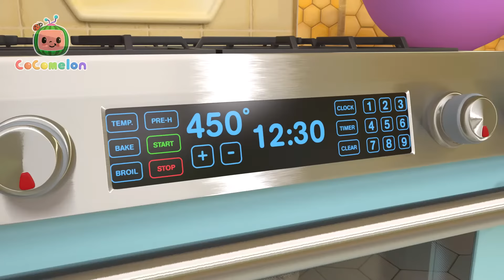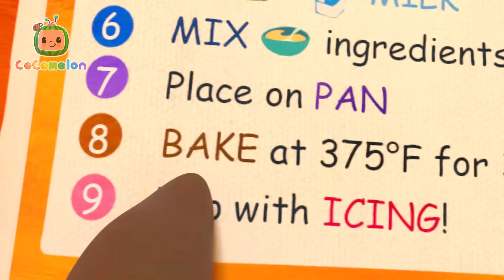JJ's Rainbow Pizza! | @Cocomelon - Nursery Rhymes | Colors for Kids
Yummy Yummy Pizza! What's JJ's favorite pizza toppings? Join CoComelon and sing along to this fun kids song!

Timecodes:
00:00 Pizza Song
03:03 Yes Yes Vegetables Song
06:50 Hot Cross Buns
09:25 Pretend Shop
12:25 This is the Way (Bedtime Edition)
14:22 Little Bunny Foo Foo
17:08 Head Shoulders Knees & Toes
19:58 Hickory Dickory Dock
23:04 The Hiccup Song
25:16 Three Little Pigs
28:27 Animal Dance Song
31:21 Swimming Song
33:56 Where Has My Little Dog Gone?
36:28 Clean Up Trash Song
39:31 The Muffin Man
41:55 Sick Song
44:13 Balloon Boat Race
47:25 Clean Up Song
50:10 Bath Song
52:45 Baa Baa Black Sheep
55:14 Five Little Ducks 2
57:59 London Bridge is Falling Down

Lyrics:
Let’s all have some pizza
You want to “eat za pizza?”
Then let’s all make some pizza
Si! Mama Mia!

Start to knead the dough
Then we toss toss toss
Yummy yummy pizza
For our fam~i~lia!

Let’s all grab a cup
Then we cut cut cut
Yummy yummy pizza
For our fam~i~lia!

Next, we spread the sauce
With a swirl swirl swirl
Yummy yummy pizza
For our fam~i~lia!

LOTS of toppings
We can try! try! try!
Yummy Yummy pizza
For our fam~i~lia!

Cheese!
Pepperoni
Olives
Cheese!
Mushrooms
Basil
Cheese!

Pop it in the oven
Then we bake bake bake
Yummy yummy pizza
For our fam~i~lia!

We made a yummy pizza
Now we “eat za pizza!”
So let’s all eat our pizza!
Si!  kiss sfx  Mama-mia!